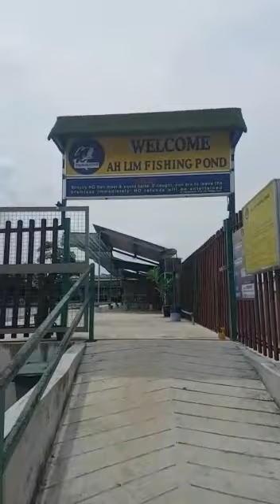Power Anglerz Singapore 2017.